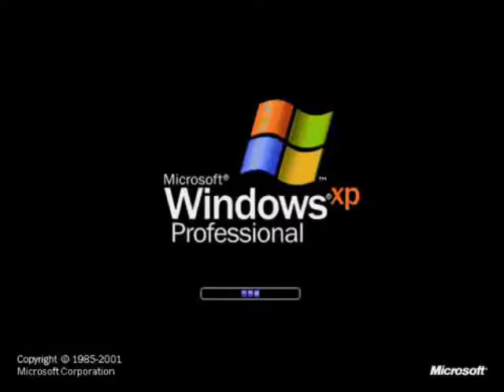Windows XP YTP Tennis Round 1 vs Myself